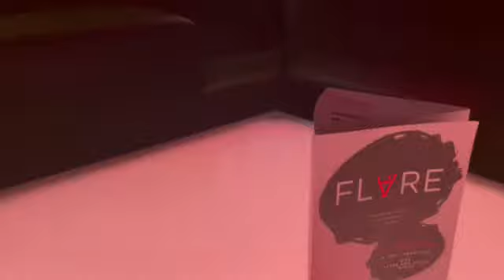How to party in London on a budget London party Pub Craw.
Best way to party in London is a club tour.